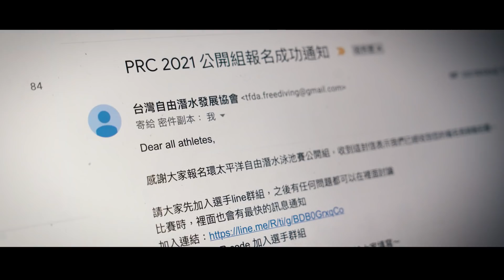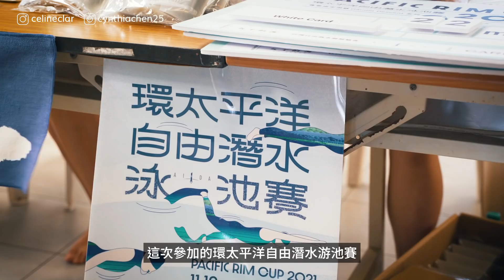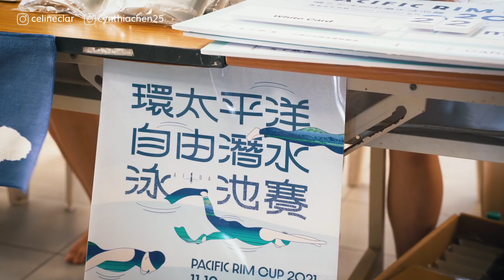我的人生第一場自由潛水比賽！一口氣到底能憋多久？挑戰一口氣游100米！ 環太平洋自由潛水泳池賽 Vlog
環太平洋自由潛水泳池賽 - 這支影片對你們來說可能會有一點無趣，純粹是我想記下自己給自己的挑戰，也很開心自己有跨出這一步！

還在猶豫要不要給自己全新挑戰的你真的可以試試看喔！不知道怎麼開始的人，可以找自由自由的教練訓練/學自潛：